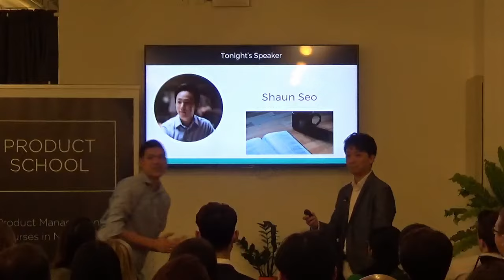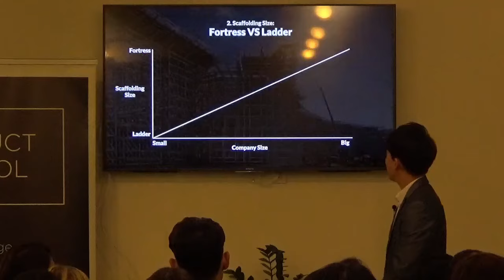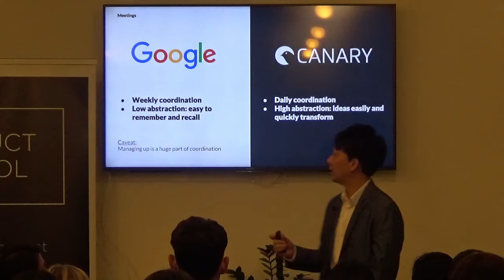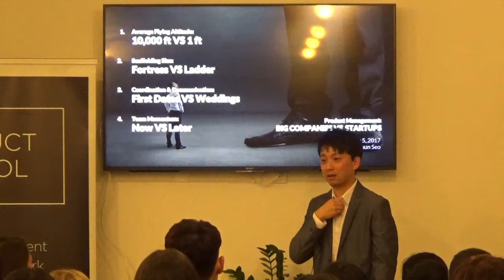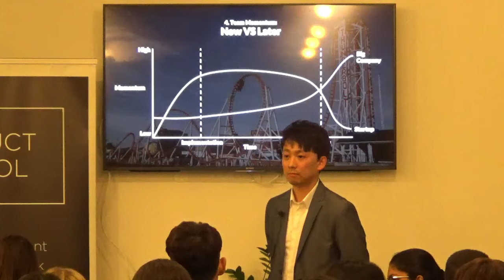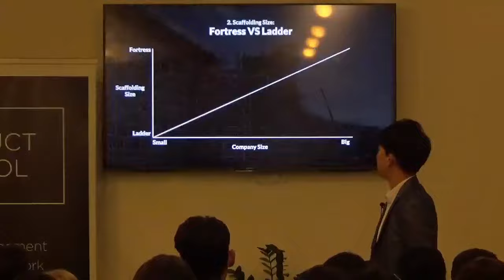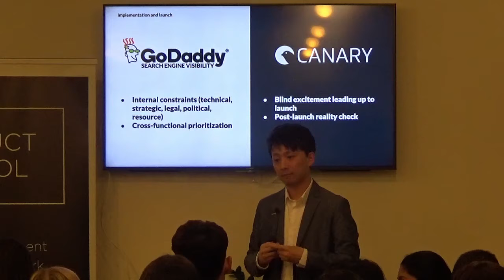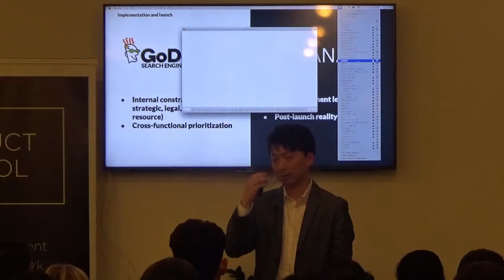Product Manager Role in Big Companies vs. Startups by Google PM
Product Management event in New York about the differences between big companies and startups.

Product Manager approaches things differently depending on the project, team and size of the company. Shaun talked about the differences in Product Management approaches at big and established companies like Google and GoDaddy, and small startups. He discussed how you can define your role and responsibilities, understand the required granularity of insights and choose the right frameworks.

Shaun Seo is currently the SVP of Product Management at Dresr, a stealth fashion startup in NYC. He co-founded Canary Calendar, TechStars alumnus; Acquired by GoDaddy, and worked as an Associate Product Manager at Google and as a consultant for IBM. Shaun wrote a bestselling book in Korea "Working on something fun"; a book about the lessons learnt from the startup experience, and holds a Bachelor's Degree in Software Engineering from New Zealand.

ABOUT US:
We host product management, data and coding events every week in Silicon Valley, San Francisco, Los Angeles, Santa Monica, Orange County and New York.

If you want to become a product manager in 8 weeks, see our upcoming courses